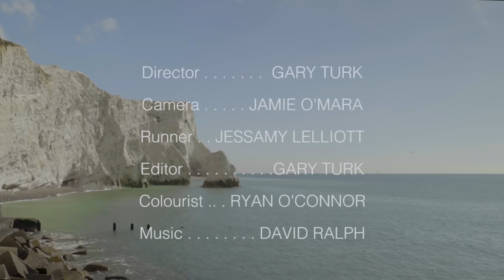Elderly Advice On Modern Life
Can you imagine what life was like before smartphones and the internet? Or what old people think of tinder and selfies? Well, I decided to find out. I met with residents of a retirement community to learn more about their way of life, and if their values differ from ours in this modern digital world.

In Loving Memory of George Turk, 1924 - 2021

Directed and Edited by Gary Turk
Cinematography by Jamie O’Mara